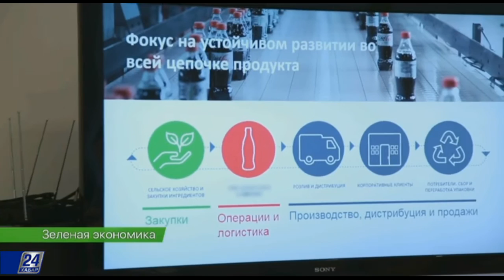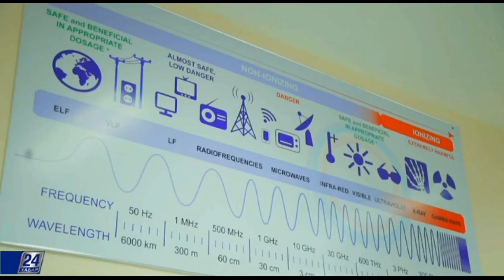Казахстану грозит дефицит воды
У 750 миллионов людей в мире нет доступа к питьевой воде. И тем, кто не знаком с проблемой, сложно представить всю катастрофичность ситуации. Какие меры предпринимаются для решения вопроса в разных странах? Какие зеленые проекты способны обеспечить доступ нуждающихся к питьевой воде? Смотрите подробнее в сегодняшнем выпуске.